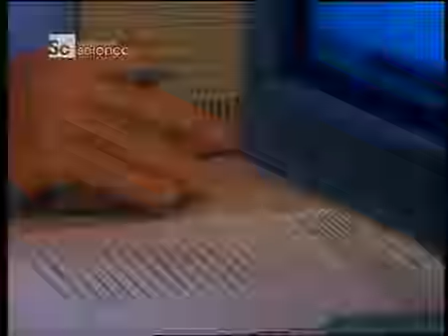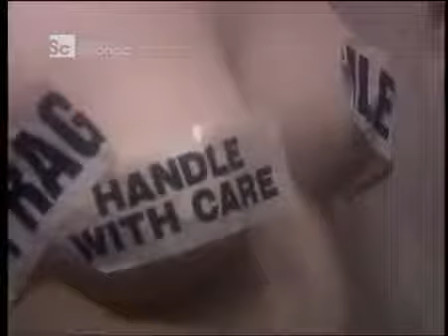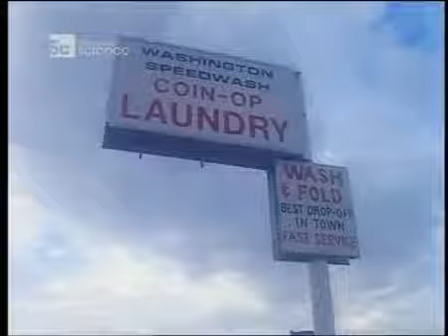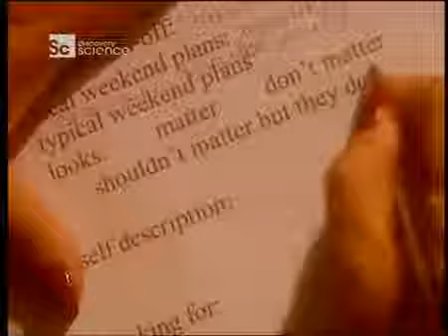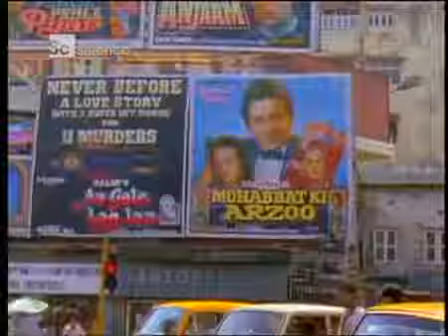Guzelligin Bilimi Cinsellik Isaretleri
Güzelliğin Bilimi Diğer 2 bölümü için aşağıdaki bağlantılara göz atın : Yaratan ile Aptarman :

Güzelliğin Bilimi Diğer 2 bölümü için aşağıdaki bağlantılara göz atın : Yaratan ile Aptarman : Cinsellik İşaretleri : .

Güzelliğin Bilimi Diğer 2 bölümü için aşağıdaki bağlantılara göz atın : Güzellik Nereden Gelir : Cinsellik İşaretleri : .